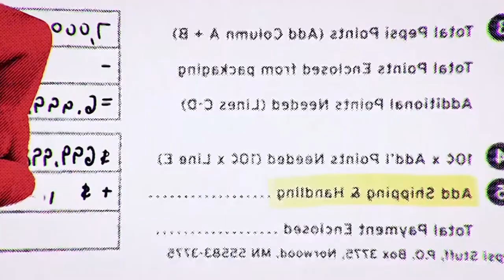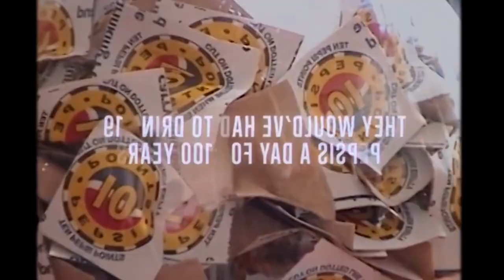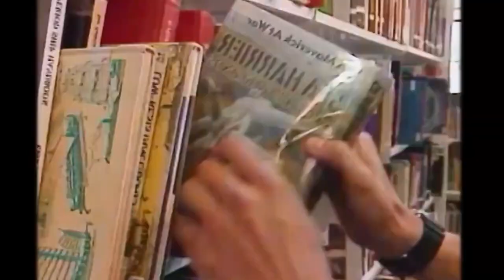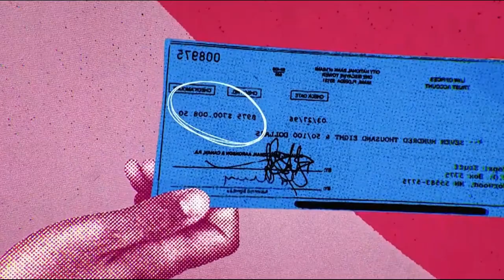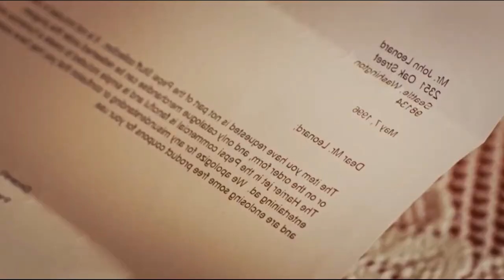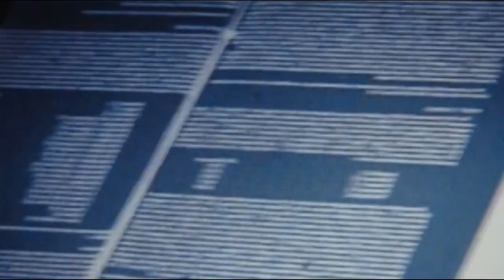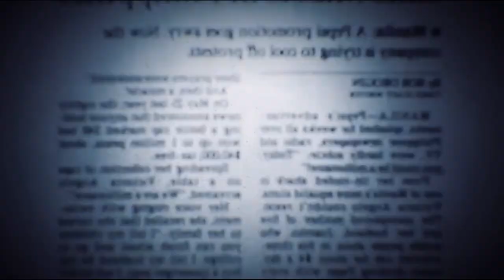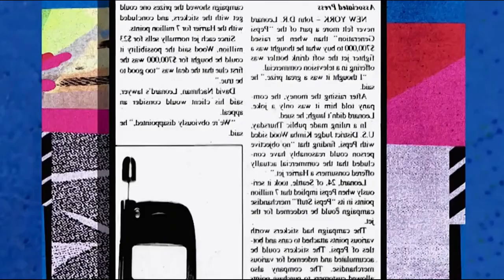The craziest marketing in the history of Pepsi, drink 16.8 million bottles of Coke to win a plane